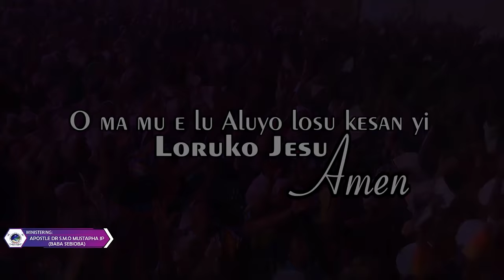IRI OWURO (Morning Dew) 1st Sept 2024 with Babasebioba